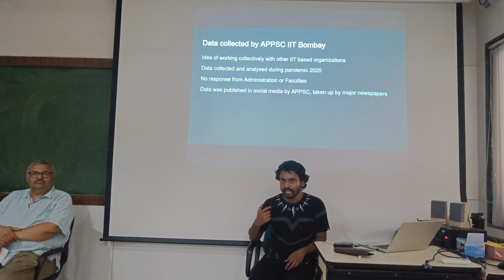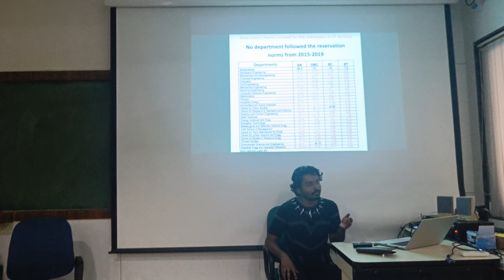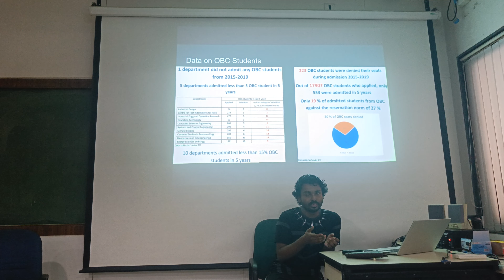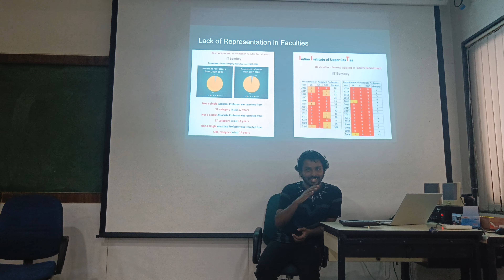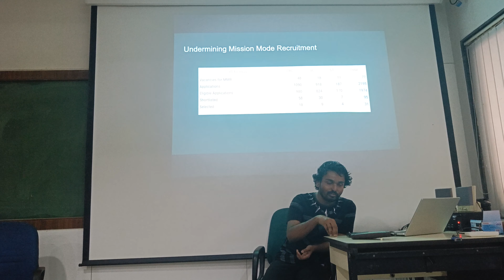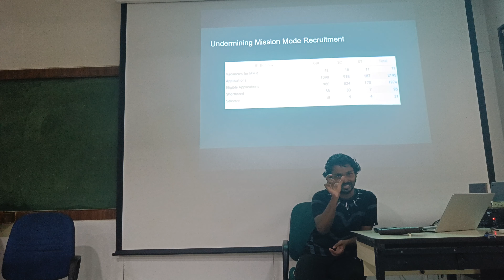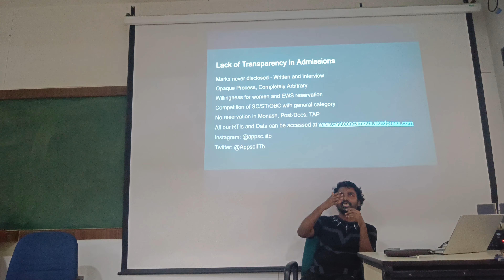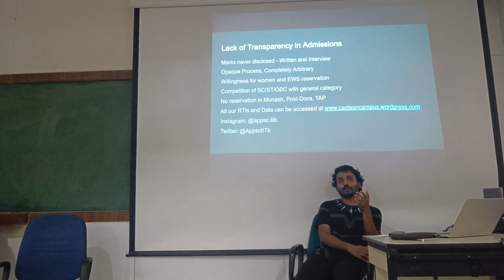Reservations: Reflections from IIT Bombay | Panel Discussion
It bears no repetition that India continues to be a deeply unequal society, continuing to resiliently make birth (and thereby caste) the most important determinant of the life chances that an individual possesses. While anti-caste movements in the last 150 years have enabled marginalized groups to seek justice, the reservation policy for decades has remained perhaps the most robust institutional mechanism to address caste-based inequalities. Yet, the implementation of the policy - in its spirit - has at best been chequered, particularly in the Higher Educational Institutions. IITs, it has been shown repeatedly, have persistently exhibited an evasiveness about the policy. Much has now been written about why that has been the case. While its diagnosis continues to be an important question, the data that a recent RTI concerning the intake of SC/ST candidates in PhD admissions in IITB has divulged is a stark exhibition of the normalization of apathy amidst us. This panel is interested in asking what can be done here at IITB to address this.

Speakers:

Mr Pranav Jeevan P, PhD Scholar, Department of Electrical Engineering, APPSC IIT Bombay member
IIT Bombay

Dr. Nidhin Donald, Postdoctoral Fellow, Department of Humanities and
Social Sciences, IIT Bombay

Prof. Rajkumar S. Pant, Professor, Department of Aerospace Engineering,
IIT Bombay

Prof. D Parthasarathy, Professor, Department of Humanities and Social
Sciences, IIT Bombay